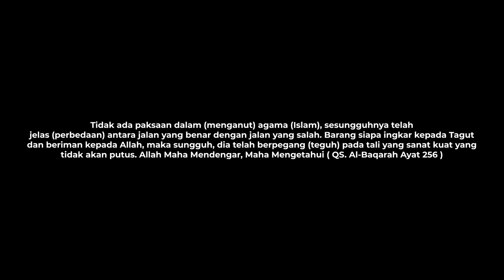KENAPA DI AGAMA INI DOA SAYA SELALU DI KABULKAN!!!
Untuk itu, mari ambil bagian dalam Program Amal Jariyah ini. Yuk Terbarkan Salam ke Penjuru Negeri, dengan ikut berwakaf untuk Pembangunan Pondok Mulaf Saudara Seiman.

Untuk memudahkan penggemar Luar Negeri yang ingin berdonasi di program-progam dakwah di Indonesia. Bergabung dengan channel ini, Anda sudah berdonasi untuk Program-program dakwah mualaf di Indonesia.